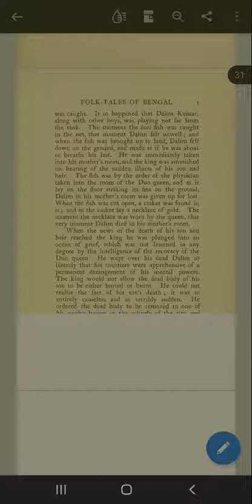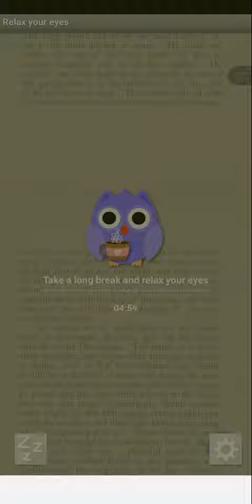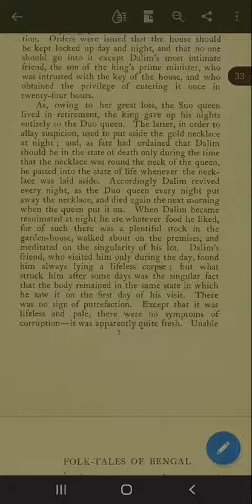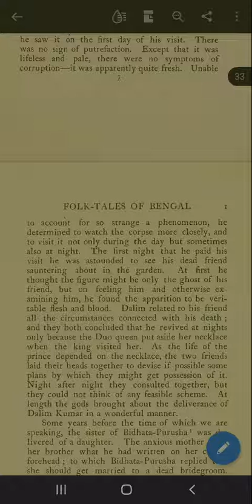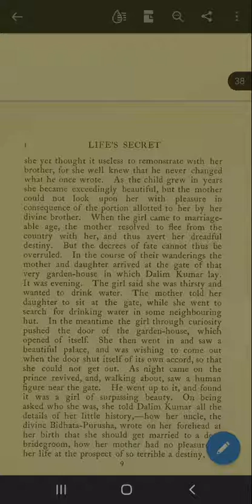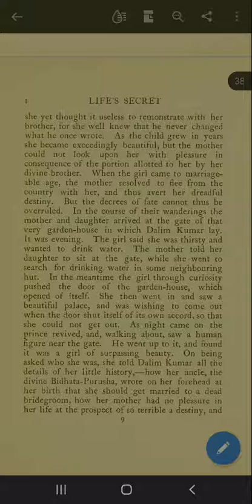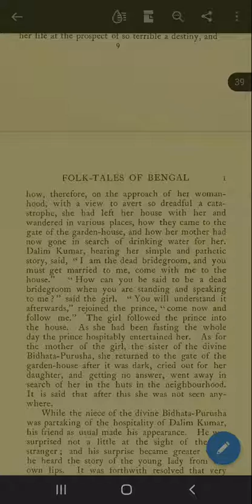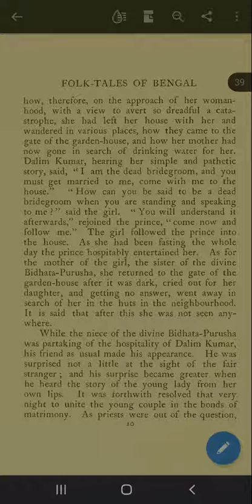Life's Secret part 2 Folk tales of Bengal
by Rev. Lal Bihari dey